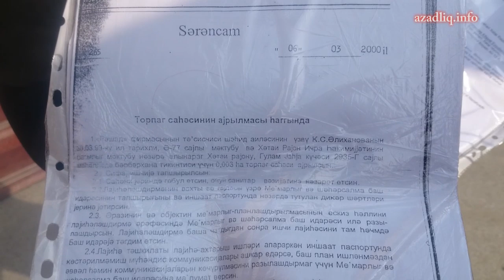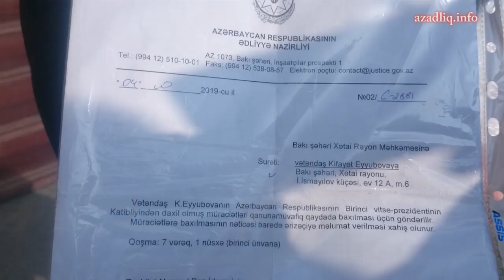İtkin düşmüş döyüşçünün həyat yoldaşı məmur dələduzluğunun qurbanı olub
Qarabağ döyüşlərində iştirak edərək itkin düşmüş Nofəl Eyyubovun həyat yoldaşı Kifayət Eyyubova bildirir  ki, BŞİH- nin buna görə ailəyə "Rəşad"  firması adı ilə 30 kv torpaq sahəsi verib və İlyas Mahmudov isə  dələduzluqla həmin  torpağı mənimsəyib.  Kifayət Eyyubovanın  sözlərinə görə aidiyyatlı qurumlara dəfələrlə etdiyi şikayətlər isə  nəticəsiz qalıb. Ədliyyə nazirliyi qarşısında etiraz bildirən döyüşçü ailəsi haqq ədalətin məhkəmələrdə bərpa olunmasını istəyir.